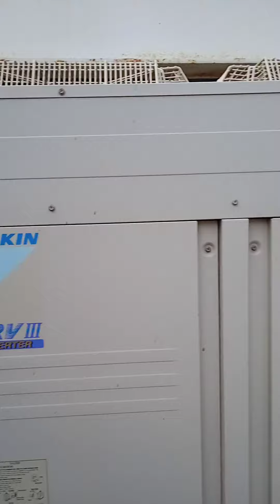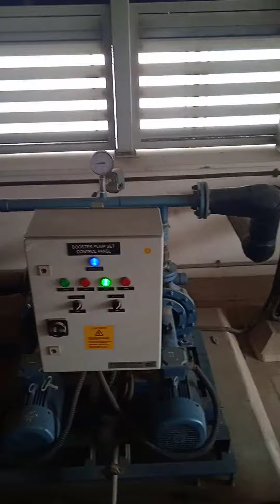HVAC Technician work knows#एच भी ए सी वर्क जानकारी